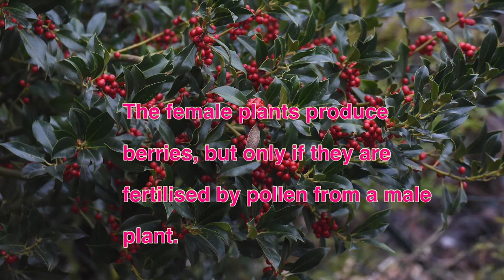Berries birds love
Berries birds love to eat,facts on Holly berries